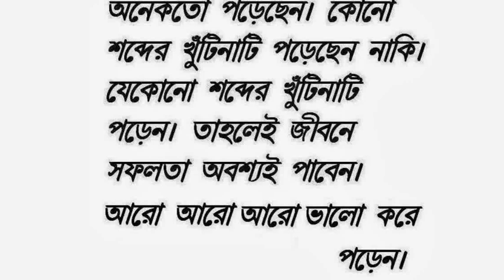Copy of Slideshow